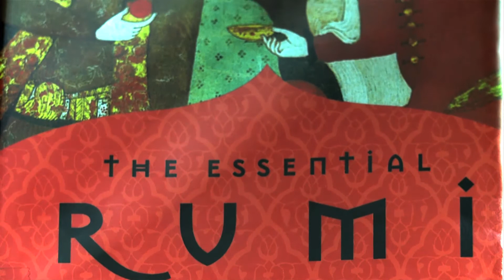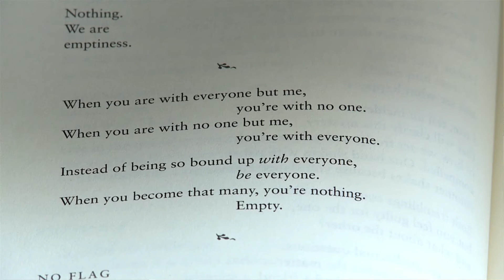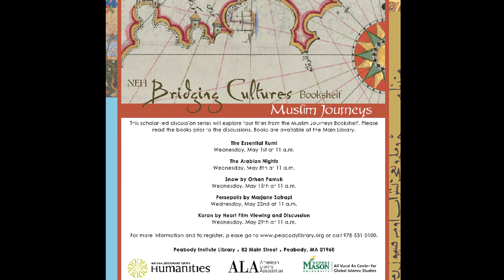Muslim Journeys Discussion Series: The Essential Rumi